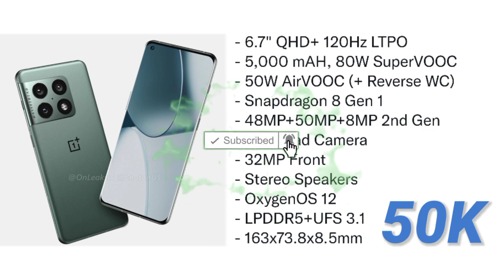OnePlus 10 Pro Full specifications & Price | 5000mAh + 80W | SD - 8G 1 | 50MP+48MP+OIS More...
OnePlus 10 Pro Full specifications & Price | 5000mAh + 80W | SD - 8G 1 | 50MP+48MP+OIS More... 50MP+48MP+OIS More...

OnePlus Ka Nya Phone | Mobile ?
OnePlus 10 Pro Kab Launch Hoga ?
OnePlus 10 Pro ka kimat ?
OnePlus 10 Pro Camera Features ?
OnePlus 10 Pro Processor ?
Qualcomm Snapdragon 8Gen 1